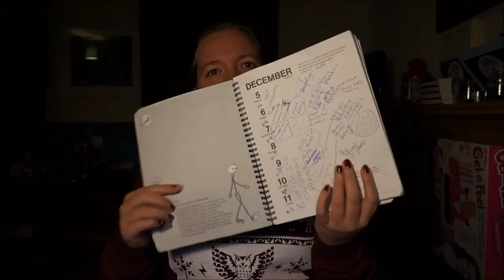Vlogmas Day 10 - 12 questions of Christmas Tag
I was tagged by Nina from Ready for a cuppa ) in the 12 Questions of Christmas tag.